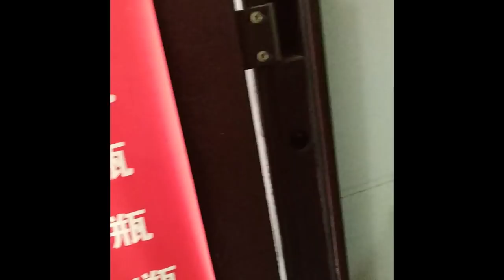Chengdu's Best Mao Cai - 1 Hour Wait (and it was worth it)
Mao cai in Chengdu is not quite as famous as hotpot or chuan chuan, but it's one of the most popular dishes in Sichuan, China. I'm headed to a place that constantly comes up in discussions about the best mao cai in Chengdu. The restaurant is very popular, despite not having a name. It's so popular that I had to wait an entire hour to get my food. I don't normally wait this long for food, but this experience and the flavors of the dish made the waiting worth it.

Mao cai is pretty much any type of meat, vegetables, and other items boiled in a fragrant broth until cooked, and then dressed in a spicy sauce, which usually contains garlic, chili oil, vinegar, sesame oil, more chilis, dark soy sauce, green onions, ginger, sugar... probably lots more.

It's a great meal to eat out with friends, and a great thing to eat while visiting Chengdu  - especially if you don't speak Chinese. Usually, mao cai involves picking out the raw items you want from a refrigerator, and then handing them over to be weighed and cooked.

Of course, the best mao cai in Chengdu has to do it a little differently. Items are selected by the bowl, using the menu. If you don't know a few items in Chinese, it's going to be a difficult place to order. I just barely got by with my limited Chinese.

The thing that really sets this place apart from other maocai restaurants is the richness of the dressing. It has a ton of douchi - fermented soy beans - often just called  black beans on English Chinese food menus. It's an ingredient that I absolutely love. They add an umami taste that is highly addictive.

When I ordered my meal, I asked for medium spicy. The lady looked at me like I was crazy and suggested a lower level of spiciness. She was right. The lower level was enough. It was actually perfect.

For just 35 RMB (around $5 US), I had a feast that I couldn't possibly finish. I chose: tofu knots, beef, quail eggs, potatoes, beef meatballs, and probably more... the meal is a bit of blur to me and some of what I ate seemed to come with every order.

I walked out of there feeling almost drunk on food. It didn't help that I was just getting over a cold. That being said, I think the remaining symptoms were scared off but the mao cai heat.

I post at least one video a week - often about living in China, food in China, and other adventures I take around the world.

👤 ABOUT ME
I currently live in China and I am constantly exploring and traveling the country and other parts of the world. My channel will entertain you, educate you, and make you downright ravenous.